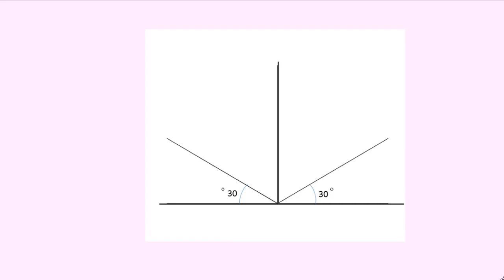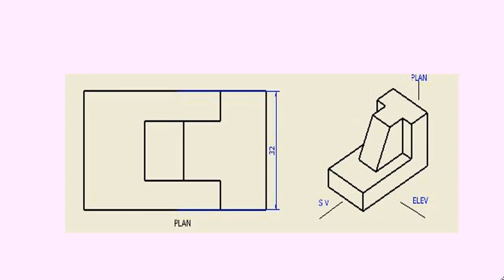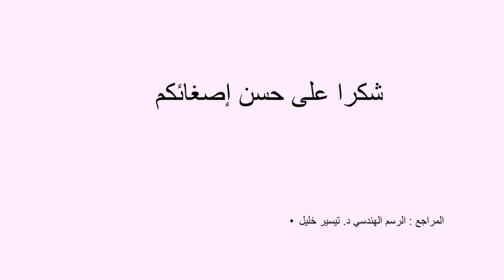Viewing direction and projections || اتجاه النظر والمساقط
توضيح اتجاه النظر الثلاثة لتخيل المنظور
References: الرسم الهندسي / د.تيسير خليل
إعداد الطالبة دانا الرفاعي من نتاج دورة I want to become a professor